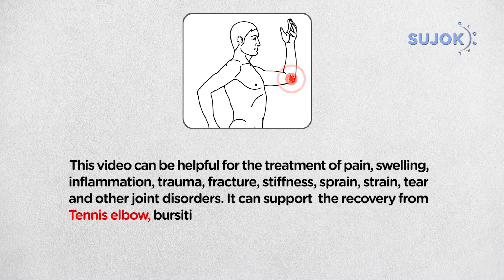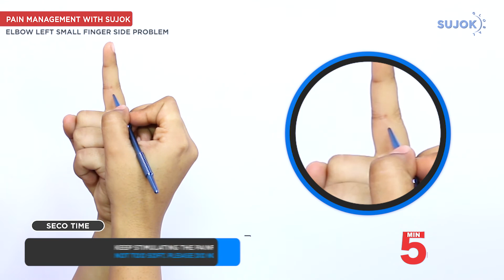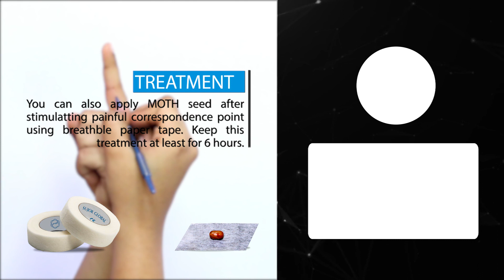Sujok Treatment For ELBOW LEFT SMALL FINGER SIDE PROBLEM,💪🏻😣🔥(ON LEFT HAND)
The most common cause of elbow pain is inflammation of one or both of the elbow's two tendons. This is called tendinitis, and it is often the result of overuse. "Repetitive movements from everyday work, household chores, golf, or tennis can affect the muscles above and below the elbow and cause tendinitis," says Norby

This video can be helpful for the treatment of pain, swelling, inflammation, trauma, fracture, stiffness, sprain, strain, tear and other joint disorders. It can support the recovery from Tennis elbow, bursitis, ulnar nerve entrapments and others. Reduced pain will be the first sign of recovery.